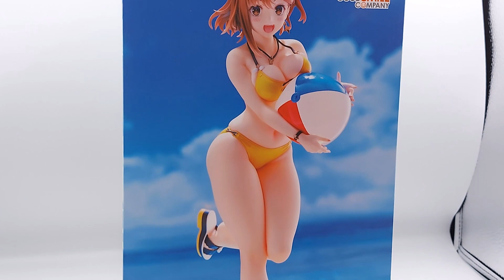賢哥的玩具分享338 GSC 1/7 PVC 萊莎（萊莎琳‧斯托特）泳裝Ver.《萊莎的鍊金工房2 ～失落傳說與秘密妖精》ライザ（ライザリン・シュタウト）水着Ver.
超人氣電玩角色
自帶兩顆球的女人
超級誘人的粗大腿
你想要的萊莎都有
非常漂亮的一隻pvc模型
底座的海我覺得做的很漂亮

可惜球不能拔掉
我這隻的頭黏死拔不掉
還好只拔掉頭髮就可以替換帶帽子的頭